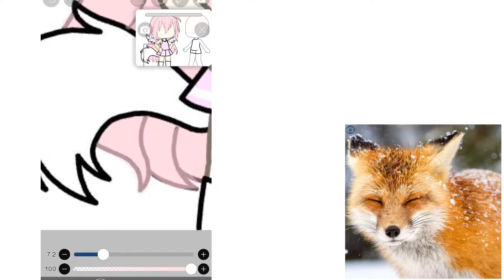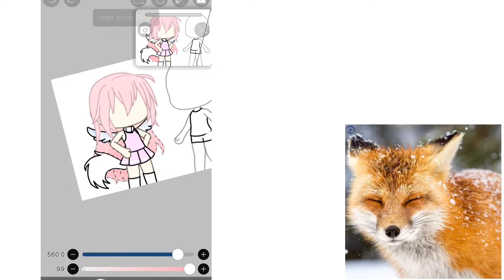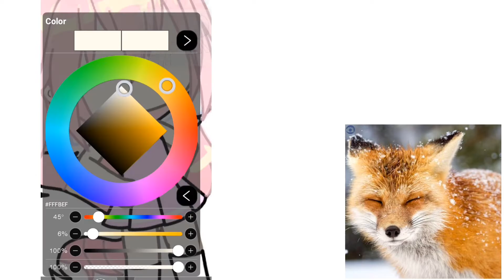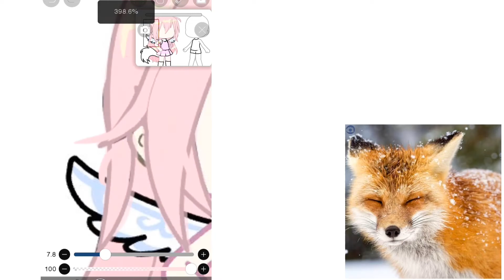wacth me edit gacha 1/3